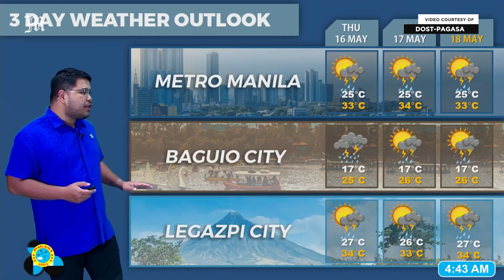Today's Weather, 4 A.M. | May 15, 2024